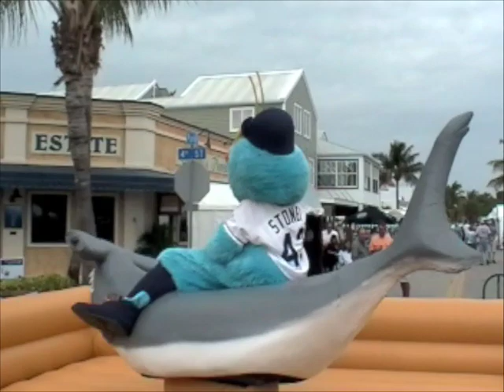Boca Grande Street Party